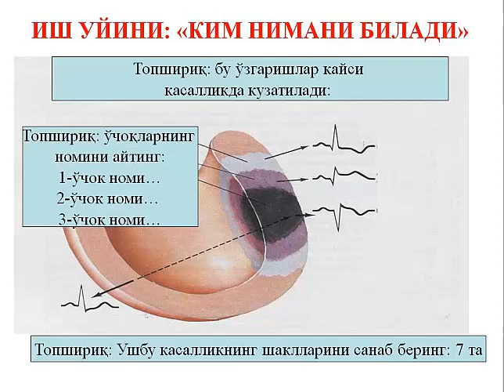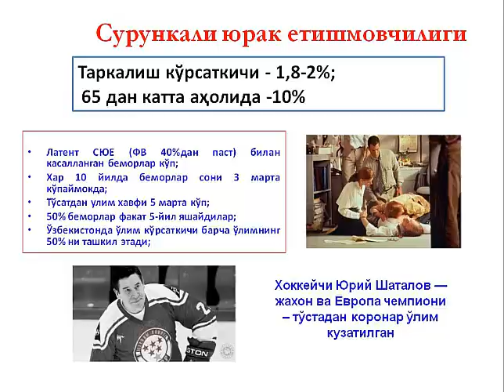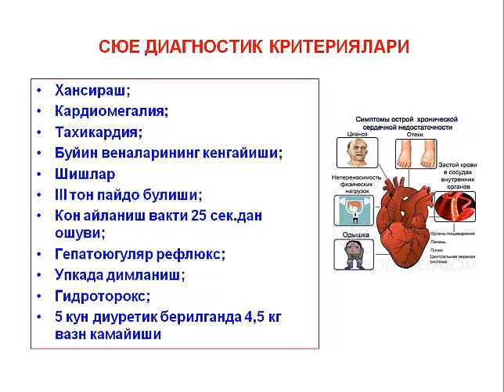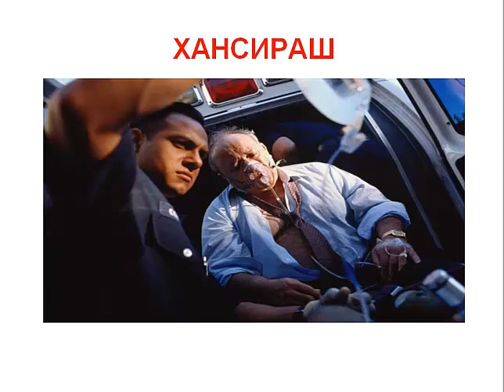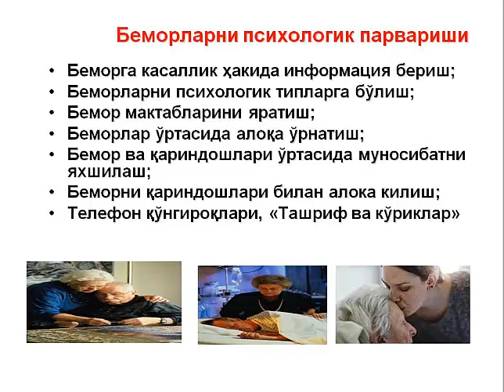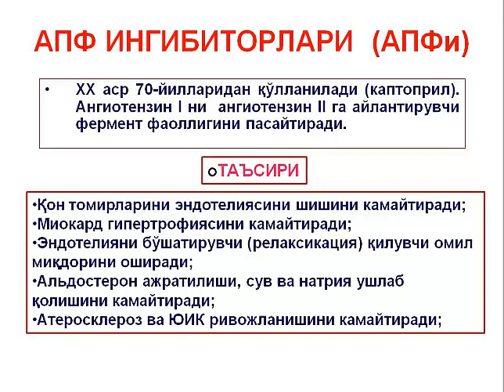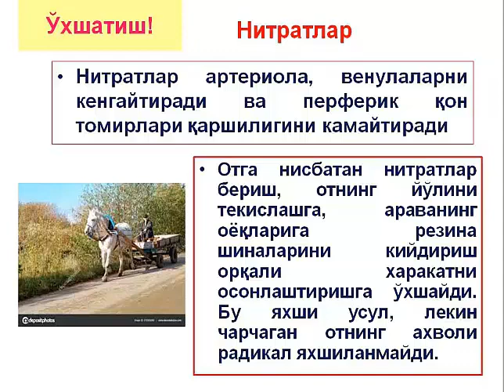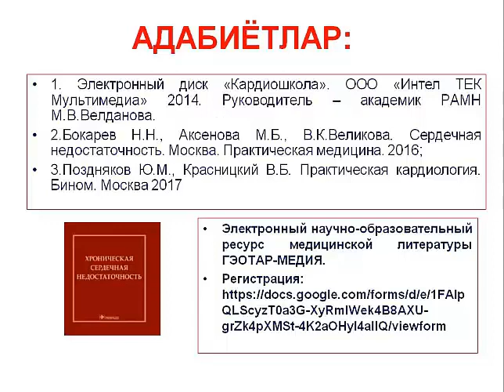Сурункали юрак етишмовчилиги